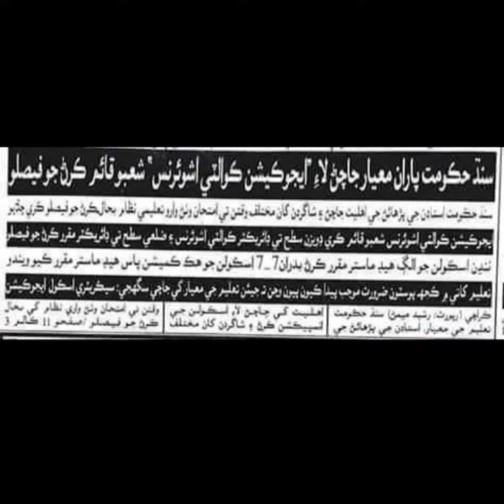asadmalikvlog78615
video is for education purpose. copyright Disclaimer Under section 107 of the copyright Act  1976, allowance is made for "fair use" for purposes such as criticism, comment,news reporting,teaching, scholarship, and research fair use is a use permitted by copyright statute that might otherwise be infringing Non-profit, educational or personal use tips the balance in favor of fair use.

my self ASADULLAH Malik I am new here I create my YouTube channel what can I do to motivate people and what they want and what they I like I make some videos and tell me for my give me advice that how I work and I correct my mistakes no one is completely good every one is learn that how I achieved my goal I just hard work In Sha Allah. Allah make me complete.
asad malik
malik asad
asad malik vlog78615
Asad Malik Vlogs
asad malik
malik
asad
vlogs
malik asad vlogs
Asad Malik Vlogs78615
new vlogs
ASAD MALIK VLOGS Entertainment
VLOGS
yt vlogs
Freash Vlogs
New Vlogs
Our Vlogs